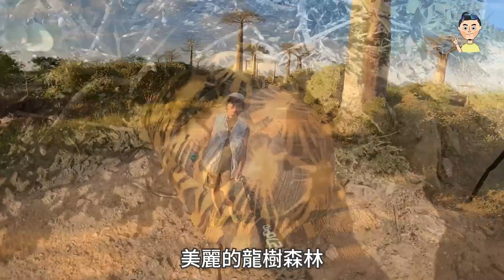熱血阿傑超狂生態課！馬達加斯加最終回【輻射龜Astrochelys的天堂】龍樹Didiereaceae 漆樹Operculicarya 產地之旅 地毯變色龍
2024年的雨林團正在規畫日期中
四月婆羅洲雨林一團
五月馬達加斯加探險唯一一團
六月婆羅洲雨林一團
八月婆羅洲雨林四團
九月泰國雨林一團
十月婆羅洲雨林一團
還有其他地點與日期規劃中！

邀請到中山大學顏聖紘老師審定內容
還有許多師長好友的推薦
期待給您一個完全不同的觀察視野

熱血阿傑放大絕
第一本植物書籍
『植物日記簿』已上市
可以前往博客來選購
這本書是每個植物人必要的裝備

📌阿傑YT➤
 shijak0526

這裡有各種跟生態相關的影片
歡迎大家一起來上超狂生態課
@熱血阿傑黃仕傑Gallant Man
熱血阿傑的演講與邀約
現在是三立都會台
外景實境節目『上山下海過一夜』主持人之一
演講對象：國小,國中，高中，大學，教師研習，親職教育，社區再造，林務單位、國家公園教育解說訓練（在職與志工）。

➡️演講主題⬅️

特定生物專題：
昆蟲世界大驚奇
國內外鍬形蟲
國內外螳螂
神奇的角蟬
吃蟲行不行（昆蟲上菜）
昆蟲超能力
盔甲武士-甲蟲
不可思議偽裝生物
台灣原生蘭

世界各地生態旅遊：
跟著熱血阿傑找動物
秘魯
馬達加斯加
澳洲
東南亞各國

專論心得：
親職教育課程
生命態度教育
人生翻轉勵志
雨林探險

地區：台灣本島、外島皆可（交通費另計）
海外地區由「自然野趣」統籌辦理。
自然創作專題：私訊細節

親子共學班可組團報名：每堂課兩小時（看課程內容排定，室內課程與戶外觀察皆可），親子上限8對（小朋友上限10人），學員年齡限制三歲以上，最好的配置就是三到五歲 or 四到六歲、六至九歲、九至十二歲這樣，雖然混齡也可以，但平均年齡較能均衡學習。室內需自行準備場地（需有投影機或播放設備，黑板或白板）。
（目前開放新竹以北，或搭配我的其它行程）

2019個人介紹
姓名：黃仕傑 人稱：熱血阿傑
入圍第53屆金鐘獎最佳兒少節目主持人
　　1973年生於台北，從小不愛念書成績總是吊車尾，只喜歡觀察自然、飼養動物，僅完成國民義務教育，即投入就業市場。金門退伍當年因工作傷害，右手4隻手指遭截肢，反成為人生轉戾點！再度回到心中嚮往的生態世界，努力自學台灣原生動、植物知識。十多年來造訪東南亞、非洲、南美洲、澳洲各國，深入杳無人煙的熱帶雨林，紀錄森林現況，並拍攝植物、動物原棲地照片、影片於網路各社群平台推廣生物之美。曾任科學委員會生態影片昆蟲行為顧問、台灣大學國科會計畫助理、嘉義大學昆蟲館計畫助理、生態節目台灣全記錄生態講師，生態節目「好好玩自然」生態講師兼任主持；帶領親子走入自然觀察並專心於自然生態攝影、寫作，並隨時於各社群發表自然觀察經驗。

專欄：
國語日報科學版
經典雜誌
遠流科學人
中研院數位島嶼網站

各林區管理處、國家公園解說志工訓練講師
國家地理雜誌生態營隊　講師
孤獨星球自然觀察營隊　講師
自然野趣教育機構昆蟲　講師
野性中國 野生動物攝影訓練營 導師

著作：
2008『長戟大兜蟲』（親親文化出版）、
2012『昆蟲臉書』(遠見天下文化出版)、
2012『霸王甲蟲小百科』(人類智庫出版)、
2013『帶著孩子玩自然』（遠見天下文化出版）、
2013『蕙蓀林場100種常見的昆蟲』攝影作品(國立中興大學林管處出版)、
2014『超震撼甲蟲王』(人類智庫出版)、
2015『螳螂的私密生活』（遠見天下文化出版）、
2016『鍬形蟲日記簿』(紅樹林出版)、
2017『好家在森林』(遠見天下文化出版)
2018『甲蟲日記簿』(紅樹林出版)、
2018『昆蟲上菜』(遠見天下文化出版)
2019『鍬形蟲日記簿新版』(紅樹林出版)、
2019『不可思議！讓你猜不透的生物偽裝術』(幼福文化出版)、
2020『甲蟲日記簿二』（紅樹林出版）
2021/08『植物日記簿』（紅樹林出版）
2023/07『假仙生物日記簿』（紅樹林出版）
2024/08『鹿角蕨的栽培與觀賞』（中英文版）（紅樹林出版）
康軒文教-國小六年級下學期第五課課文「馬達加斯加 出發！」作者

阿傑的手怎麼了？
⬇️點入連結就知道⬇️

 • 熱血阿傑超狂生態課！手怎麼了？  ​​​

蘋果日報：
專家學者鑑定後，認為協助田野調查工作的黃仕傑從發現到採集研究貢獻極大，因此以其名命名。『仕傑擬迴木蟲』
新發現！　墾丁現3擬步行蟲 | 即時新聞 | 20150121 | 蘋果日報

黃仕傑flickr：shijak0526
黃仕傑頻道：熱血阿傑
黃仕傑微信：shijak0526
黃仕傑微博：黃仕傑TAIWAN

習慣使用攝影裝備：
佳能R6
佳能RF 100mm f2.8L 微距鏡
佳能17-40mm f4L 廣角鏡
佳能RF100-600 f4.5-7長焦鏡
圖立10-17mm 魚眼鏡
佳能600EXII 閃燈
佳能430EXIII閃燈
DCR-250 微距鏡片

習慣拍攝影片剪輯裝備：
iphone 15promax
iphone 14promax
MAC PRO

  熱血阿傑 熱血推薦